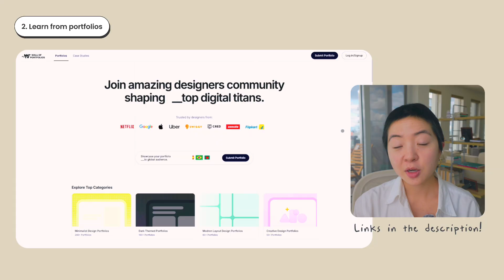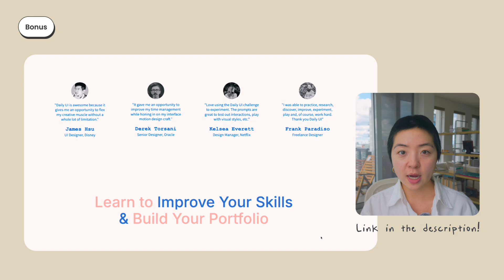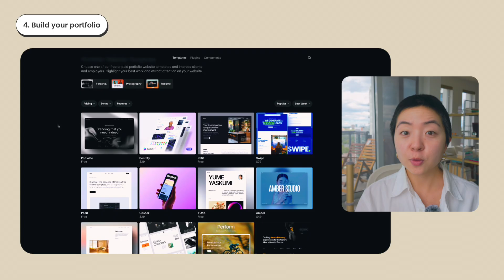How to Become a UX Designer in 2025 (No Degree or Bootcamp)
If I'd start over my UX design career in 2025, I'll do it without going to schools or bootcamps. I honestly think it's possible as far as you put right effort into it — and I'm here to share what makes right effort! Welcome to my UX Design 101 where I share all my handpicked resources, genuine thoughts, and step-by-step guidance ✨

0:00 Intro
0:51 Foundational knowledge
1:16 Learn from portfolios
2:01 Build your projects
3:03 UI skill
3:43 Build your portfolio
4:04 Get it reviewed
5:01 Build network

Design for how people think
Designing for behavior change
Articulating design decisions
UX strategy
UX research